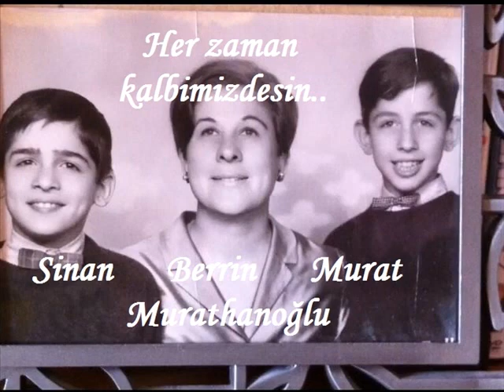MURAT MURATHANOĞLU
Kanımca, 27 yıldır basketbol maçlarını Amerikan aksanıyla Türkçe anlatan en iyi spikerlerimizin başında gelmektedir... Değerli Murat ağabeyim, doğum gününü en içten duygularımla kutlar, değerli eşin Kıvanç ve çocukların başta olmak üzere, tüm sevdiklerinle birlikte sağlık, huzur ve gönlünce nice yıllar dilerim... Her şey gönlünce olsun.. Saygı dolu sevgilerimle... Orhan Yenihayat...

Spikerliğe 1988 yılında Final Four maçlarını anlatmak üzere davet edilerek girdiği TRT'de başladı. TRT'de NBA Basketbol Ligi maçları da anlattı. 1992'de Show TV'ye geçti. Daha sonra başta Cine 5 (bu kanalda İsmet Badem ile bir basketbol programı hazırlamışlardır) ve NTV olmak üzere pek çok TV kanalında maç sundu. Canlı yayın spikerliğinin yanında basketbolla ilgili spor programları hazırladı. Kaan Kural ve Murat Kosova ile birlikte NTV'de NBA programları hazırladı. NBA TV ve NTV'de NBA maçları, NTV'de Türkiye Basketbol Ligi maçlar ve Kanal 24'de Avrupa Kupası maçları anlatmaktadır. Aynı zamanda Mehmet Eymürün de damadıdır.

Spikerliğin dışında çeşitli gazete ve dergilerde basketbol yazarlığı da yapmıştır. Uzun süre kaldığı Amerika'dan dönüşünde Cumhuriyet Spor ekinde NBA yazıları yazarak bu ligi Türkiye'ye tanıtan ilk yazarlardan biri olmuştur. Bir dönem Fanatik Basket adlı gazetede haftalık yazıları yer almaktaydı. Gazetelerin dışında Fast Break, Basket ve Slam gibi dergilerde de yazarlık yapmıştır.